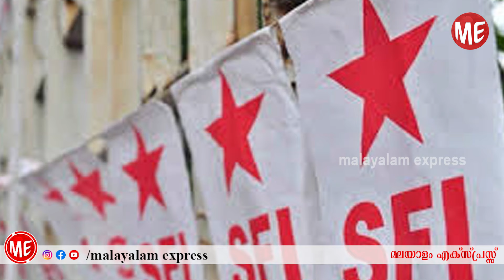UDF സംഘടനകള്‍ കൊന്നൊടുക്കിയ അധ്യാപകരുടേയും വിദ്യാര്‍ത്ഥികളുടേയും എണ്ണം ആരും മറന്നിട്ടില്ല